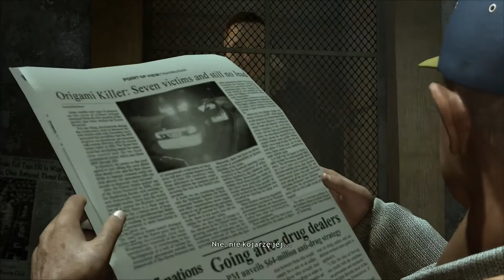☠️☠️☠️[Reupload] Heavy rain #3 [PL]"Uważaj złotko, bo wpadniesz w błotko!"🖤🖤🖤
Cześć! Mój poprzedni kanał został usunięty! :( Wrzucam więc reupload Heavy rain. Systematycznie będę zamieszczać materiały z poprzedniego kanału. Zapraszam do oglądania! Nie poddajemy się! :)